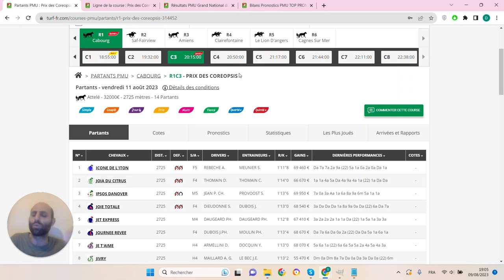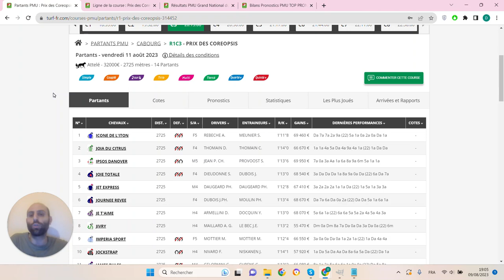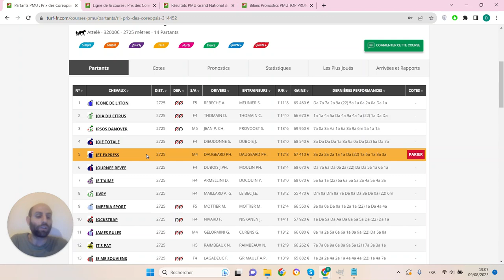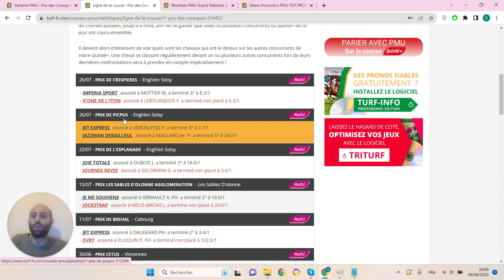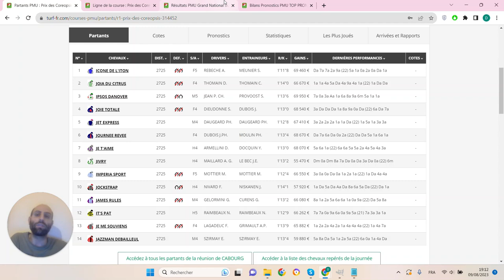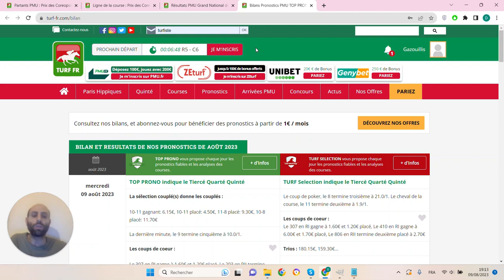PRONOSTICS PMU GRATUIT DE LA MINUTE QUINTE+ DU JOUR VENDREDI 11 AOÛT 2023 #314452